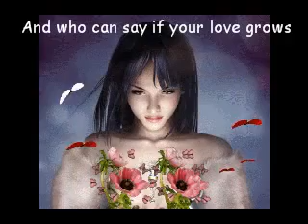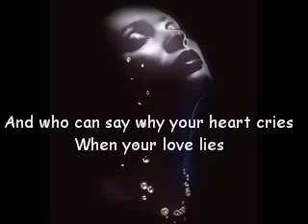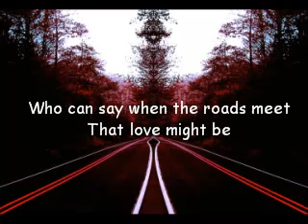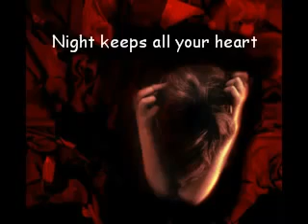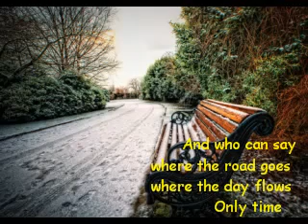Only Time - Enya - Lyrics.mp4